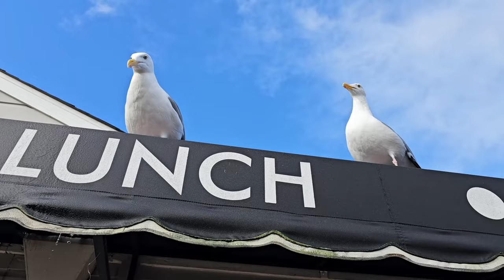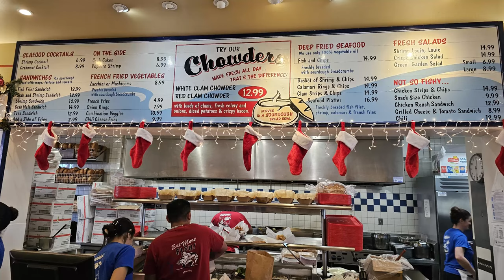San Francisco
Full Day in San Francisco, Golden Gate bridge, Lombard Street, Pier 39 & The Palace of Fine Arts. Clam Chowder is to San Francisco as Whataburger is to Texas, You don't Visit with out Trying it. Beautiful city. Thanks to Emong Gomez Fernando for touring us around. Was great not to drive for a change. Drone Views: